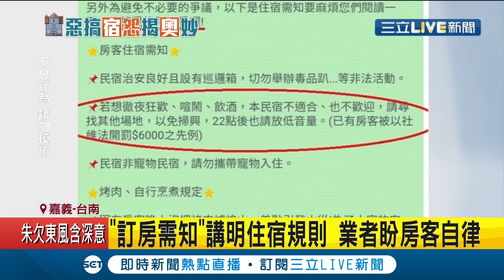藝人小嫻揭民宿"奧客"行徑！醉砸內裝.穢物黏牆 更恐怖的還有"床單染一片血紅"...│記者 廖國雄 何正鳳│【消費報你知】20210216│三立新聞台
畫面來源：@hsien_0309
更多完整內容可以到 小嫻 的YT觀看喔~